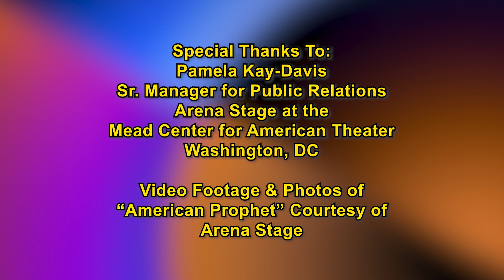Interview with Cast of "American Prophet" at Arena Stage - Metro Scene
Marvin Jackson talks with Cornelius Smith Jr who plays Frederick Douglass and Kristolyn Lloyd who plays Anna Murray Douglass in the music "American Prophet: Frederick Douglass In His Own Words," which is getting it's world premiere at Arena Stage in Washington, DC.